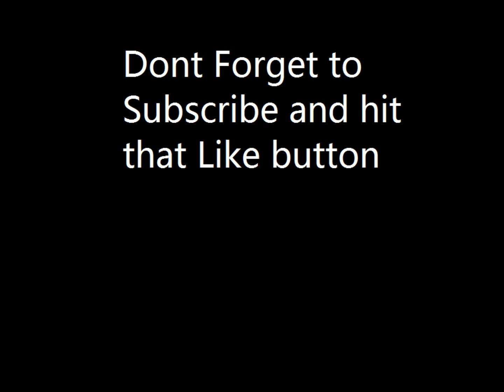Oh My God Base God!!! by DJ Red XXX Dubstep Mix